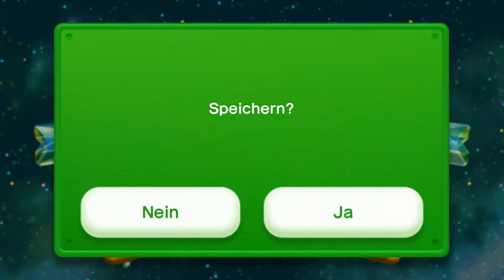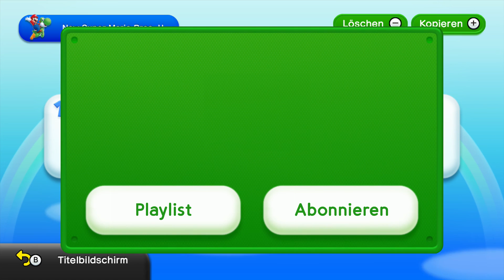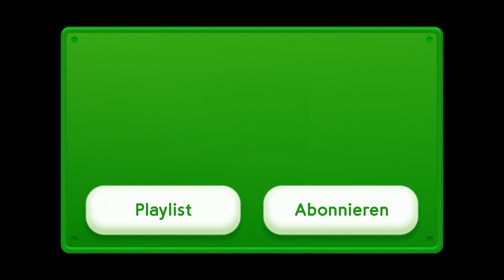Das Ende der Reise durch den Superstar-Boulevard! [#15-ENDE] - New Super Luigi B̶̶r̶̶o̶̶s. U (100%)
Und mit diesem Part ist die Reise der New Super Mario Bros. Serie auf der Wii U am Ende angelangt! Danke für die Unterstützung und den Zuspruch! Bis zum nächsten Projekt! :)
♦ Werd' ein Kiesel und verpasse nichts!

Wenn dir das Spiel gefällt, dann kaufe dir das Spiel und unterstütze so die geilen Entwickler! Tu es einfach!